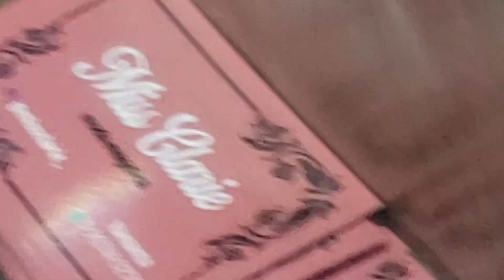VESTIDOS E CONJUNTOS MODA EVANGÉLICA BRÁS